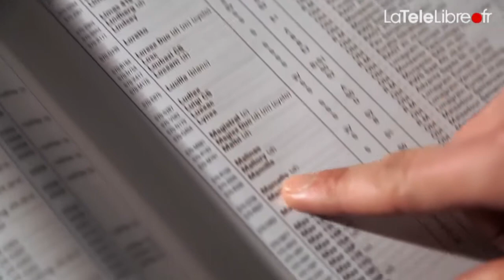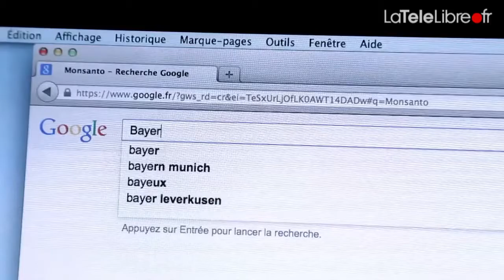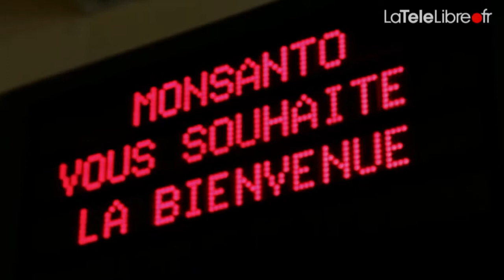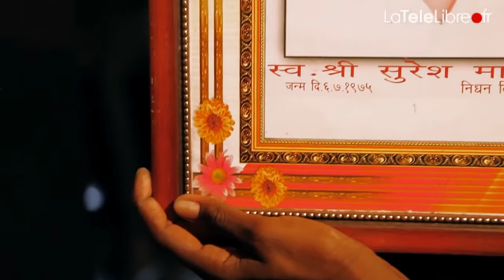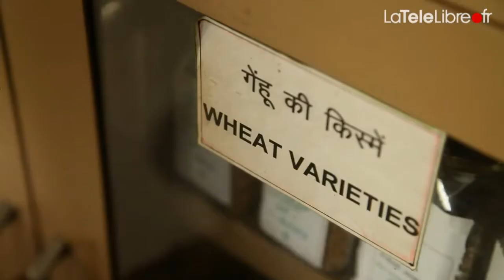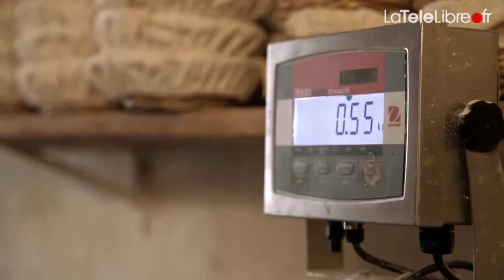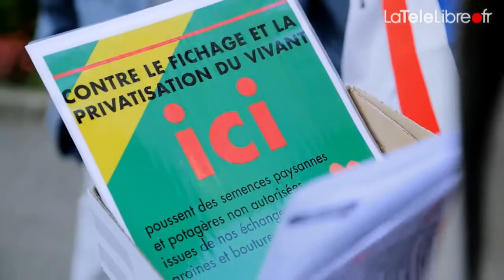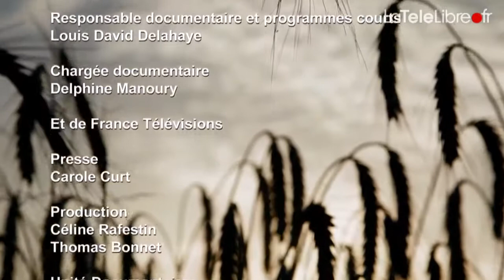LA GUERRE DES GRAINES - (2014)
"Les graines sont la base de notre alimentation, et un maillon capital dans le développement de l’humanité. Depuis 12 000 ans, les paysans sèment, sélectionnent, resèment et échangent librement leurs graines ; c'est toute l'histoire de l’agriculture.

Cette pratique ancestrale est en péril.

Sur la planète, cinq multinationales, des géants de la chimie devenus producteurs de semences, contrôlent la moitié du marché, et elles ont un projet : devenir propriétaire des graines (TOUTES les graines et semences)."

Elles sont à la Terre comme un cancer à l’être humain. Dans leurs tentatives obscures de contrôler les êtres humains, elles demeurent ignorantes des lois de la Terre et mettent la Terre et l'équilibre de la nature en danger.

1) Monsanto (USA)
2) Dupont Pioneer (USA)
3) Limagrain (France)
4) Syngenta (Suisse)
5) Bayer (Allemagne)

Dans le Catalogue Officiel des variétés, 6 000 semences sont recensées, qui appartiennent majoritairement à ces cinq grandes entreprises.

Partout dans le monde, les citoyens, plus éclairés que ces multinationales, s’élèvent contre cette privatisation."

Il est inacceptable QUE DES ENTREPRISES PRIVÉES AIENT LA MAIN MISE SUR LE GARDE-MANGER DU MONDE, car la Terre appartient à tous ses habitants !

"À New York, Tokyo, Paris, dans près de 400 grandes villes du monde, des centaines de milliers de personnes manifestent contre Monsanto. Une résistance s'organise ! Des agriculteurs, des scientifiques, des élus se battent ! Une activiste indienne reconnue ds le monde entier, Vandana Shiva, docteur en physique quantique, déclare "S'ils pensent qu'ils peuvent breveter la vie, nous leur avons déjà dit que nous n'obéirions pas ! ". Nous avons suivi son combat en Indes, en France et à Bruxelles. "C'est un choix entre l'abondance et la rareté, entre la guerre et la paix" dit-elle. "

L'enjeu ? Notre indépendance alimentaire, la diversité de la vie et des espèces, et la vie sur Terre.

Une guerre sournoise et inégale qui nous menace tous, qui menace la vie sur la planète, ignorant les lois de la Terre et l'équilibre de la nature, au bénéfice du profit et du contrôle de la vie de l'autre.

A Bruxelles, une loi pourrait généraliser la privatisation des semences.

En France, l'association Kokopelli résiste aux multinationales. Dominique Guillet en est le fondateur et président.

Un film de Stenka Quillet et Clément Montfort